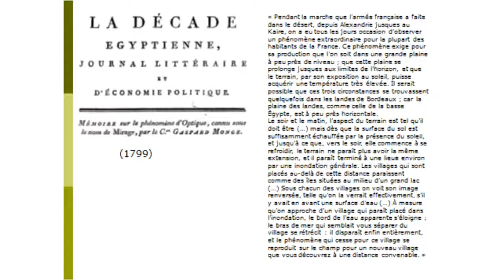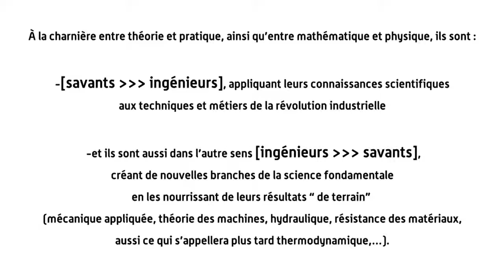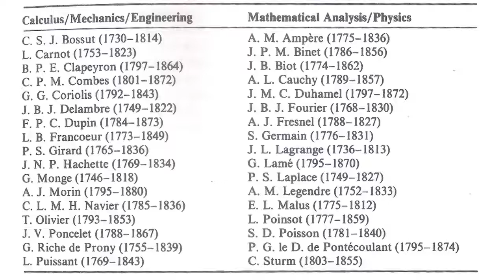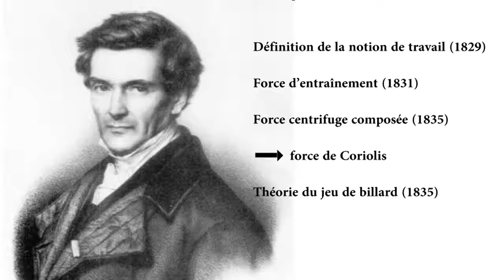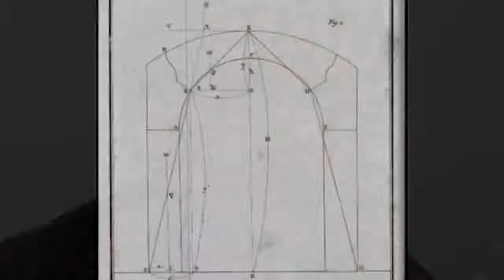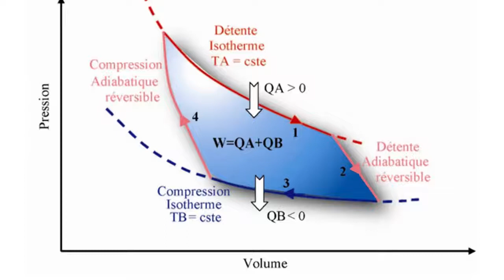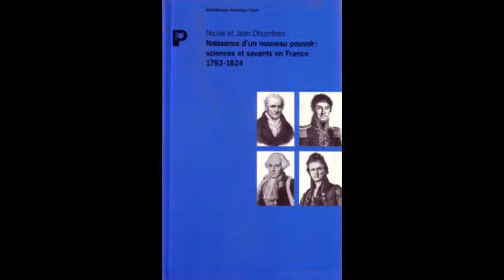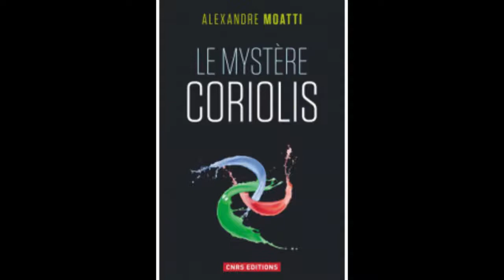Les ingénieurs-savants et la science en France, 1795-1840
Entre fin 1794 (création de l’École polytechnique) et 1840, une catégorie particulière anima un âge d’or de la science en France : celle des « ingénieurs-savants ». Savants → ingénieurs, ils appliquent leurs connaissances scientifiques à l’industrie issue de la révolution industrielle. En retour (plus original), ingénieurs → savants, ils créent de nouvelles branches de la science fondamentale en les nourrissant de leurs résultats « de terrain ».

L'intervenant : Alexandre Moatti, ingénieur en chef des Mines, est chercheur associé en histoire des sciences à l'université Paris-Diderot (laboratoire SPHERE UMR 7219). Il est par ailleurs auteur, sur le sujet de la conférence, de la biographie de l'ingénieur-savant Coriolis, Le Mystère Coriolis, CNRS Editions, 2014.

Conditions d’utilisation / Copyright : cc-by-nc-nd-sa 3.0, avec mention de l'intervenant et de CultureGnum – Alexandre Moatti – FMSH / Attribution / pas d’utilisation commerciale / pas de modification / partage dans les mêmes conditions/ Diffusion réservée à un usage pédagogique.